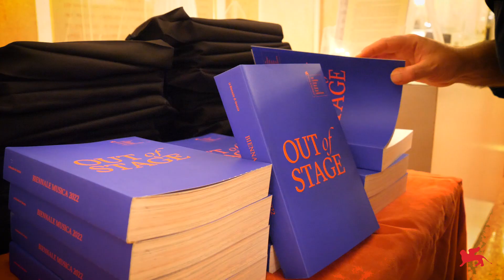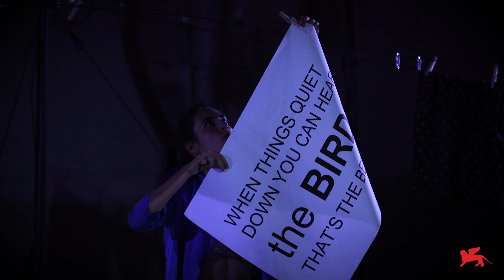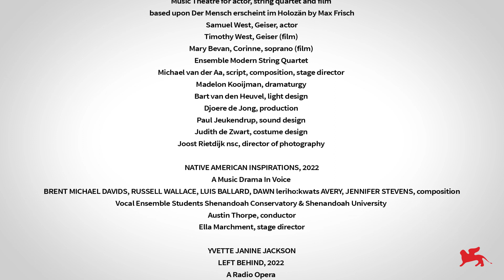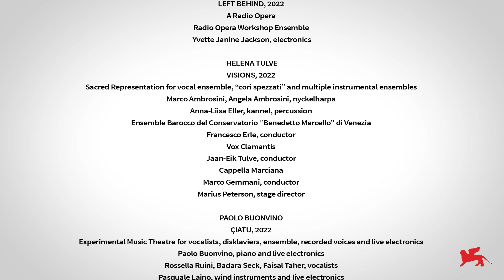Biennale Musica 2022 - Out of Stage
Biennale Musica 2022
Out of Stage

Scopri di più sul 66. Festival Internazionale di Musica Contemporanea (Venezia, 14 - 25 settembre 2022)

Find out more about the 66th International Festival of Contemporary Music (Venice, 14 - 25 September 2022)

Video: Lucio Fiorentino